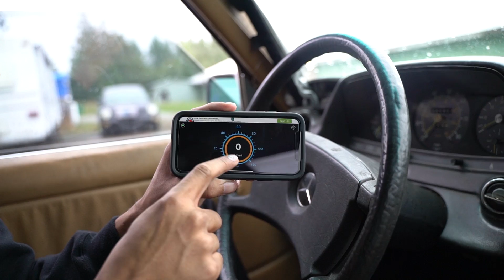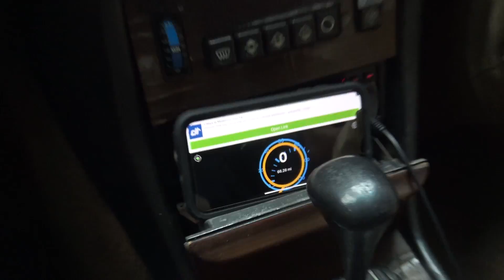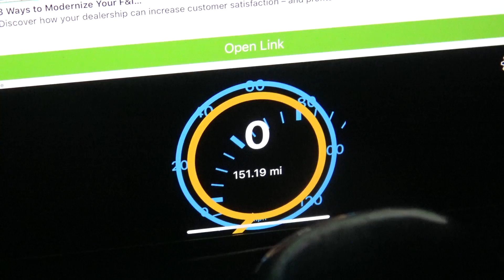Will a Car RUN on USED MOTOR OIL?